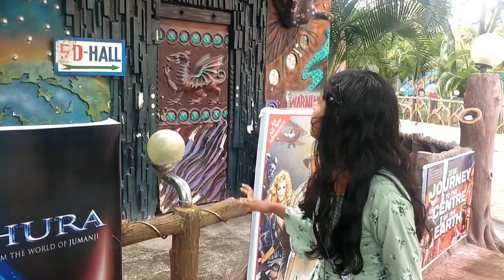My First Vlog ♥️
My First Vlog. Pritisha das | pinki Das